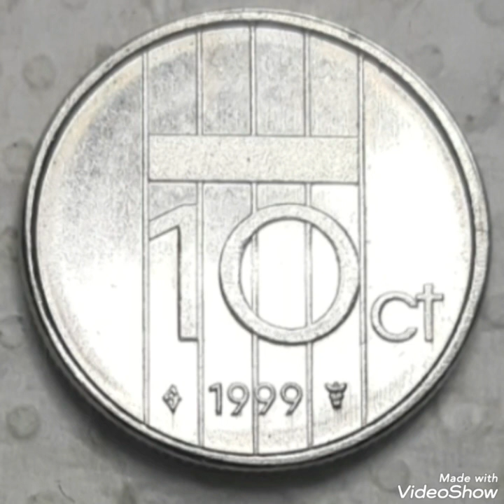Netherlands 10CT1999 Beatrix Coin worth money